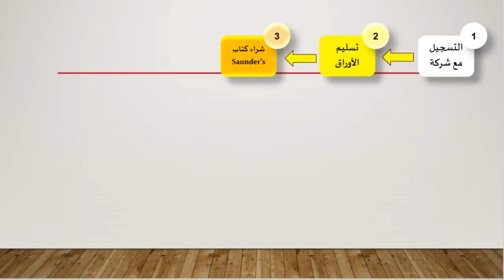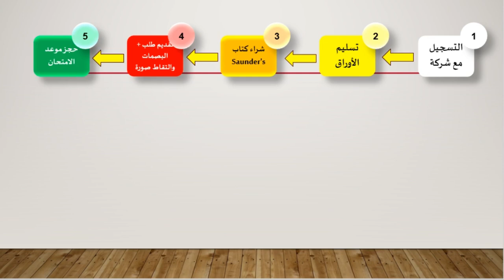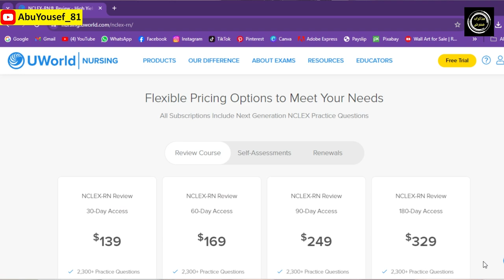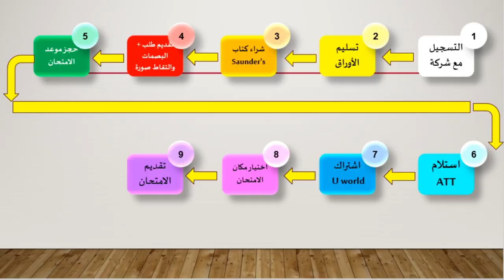إجراءات الهجرة إلى الولايات المتحدة للممرضين - الجزء 1│سلسلة الهجرة الى الولايات المتحدة للممرضين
هل انت ممرض وتحلم بالهجرة إلى الولايات المتحدة الأمريكية؟؟ تابع هذا الفيديو لتعرف تفاصيل المرحلة الأولى!!

00:00:00 مقدمة
00:03:00 1-اتفق مع شركة توظيف Agency
00:04:37 2-تسليم الأوراق
00:06:11 3-اشتري كتاب Saunder's
00:07:29 4-تقديم طلب مبدئي و Credential Evaluation أول وعمل البصمات والتقاط صورة
00:09:59 5-حجز موعد الامتحان
00:10:09 6-استلام Authorization To Test (ATT)
00:10:33 7-اشتراك في موقع U world
00:12:31 8-تحديد المكان لتقديم امتحان الNCLEX-RN
00:15:28 9-السفر لتقديم امتحان الNCLEX-RN
00:15:40 10-صدور نتيجة الامتحان